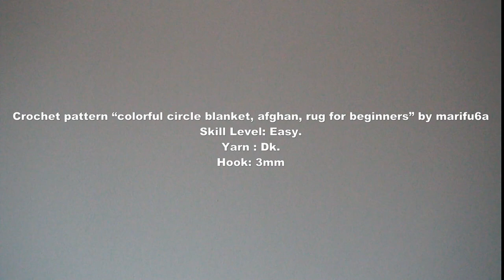How to crochet easy colorful circle blanket afghan rug for beginners pattern by marifu6a